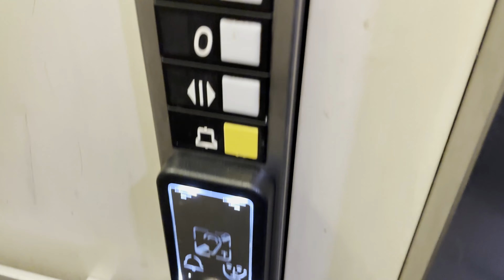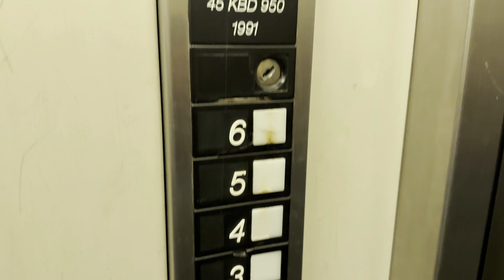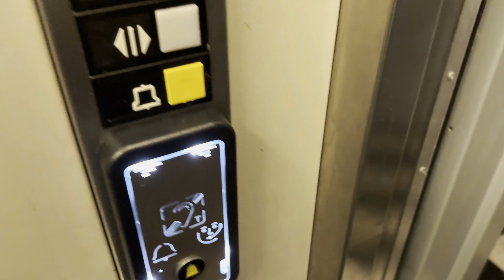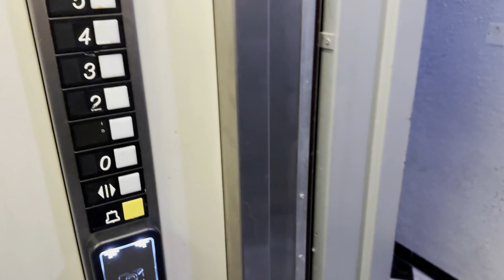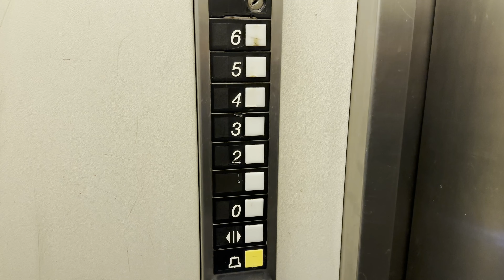Extraordinary Otis Europa 2000 with one-speed (📍Bd du Général de Gaulle, Bastia, Corsica, FR)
- TECHNICAL INFORMATIONS -

Brand : Otis Europa 2000

Type : Top-drive Traction with one-speed

Capacity : 320kg / 4pers

Built in : 1991